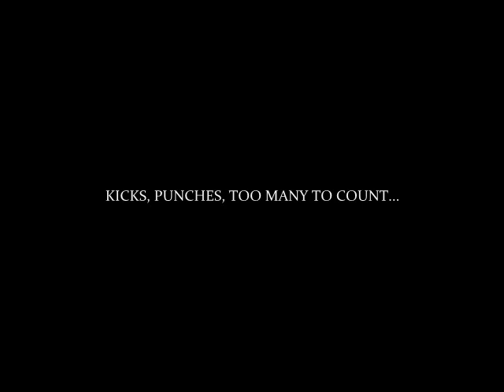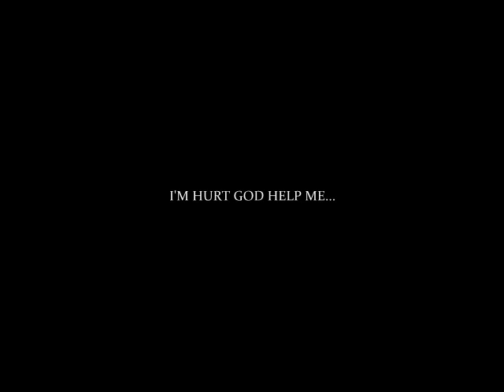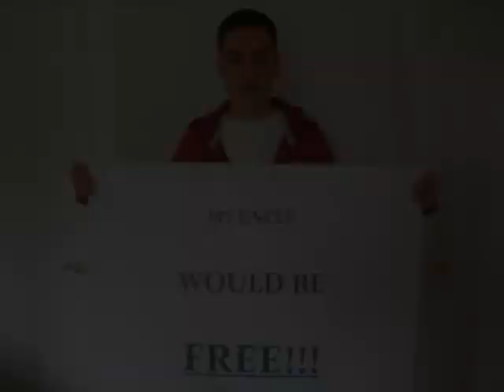FREE KOLA DEDVUKAJ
This video is dedicated to Kola Dedvukaj please help in the fight to free him